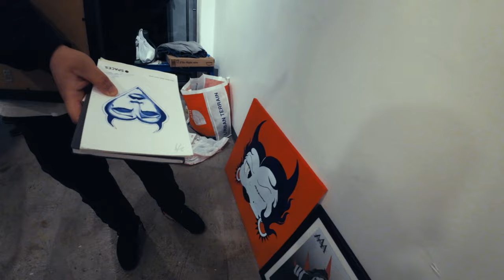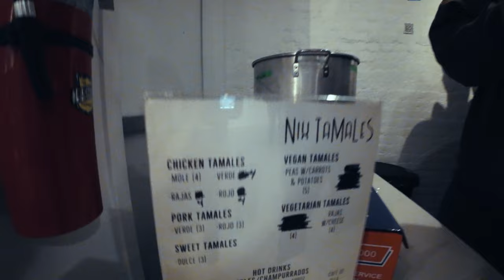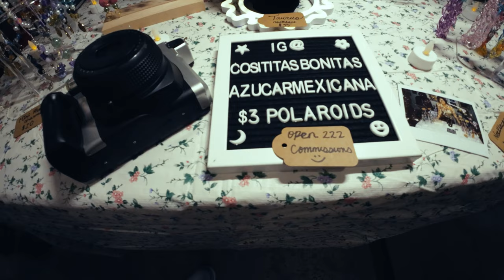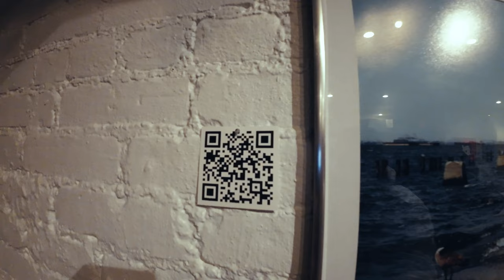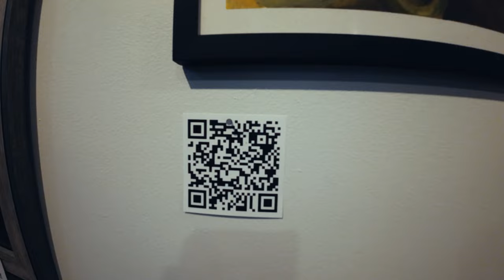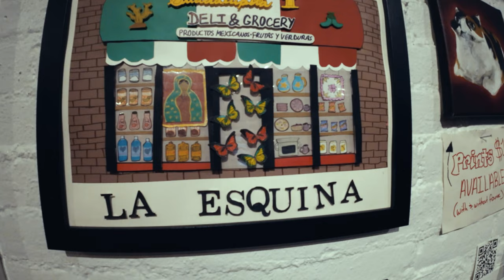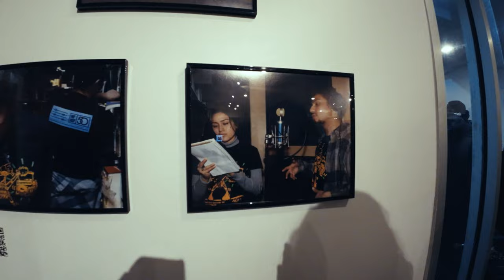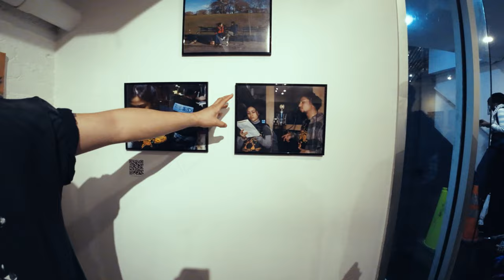Collective 27 pop up 3224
My first time posting a blog or what ever this is lol but ill have more coming up soon this is only one of many i hope as i am very shy lol so plz any feedback on my vids lmk ill work to improve

Huge thank you to Collective 27 for having me and to this amazing ppl doing things for us the artist! please go check that out on their IG: Collective_27
ty to all the artist im still new to this so ill do my best to give yall credit